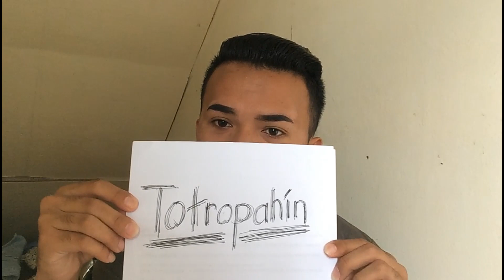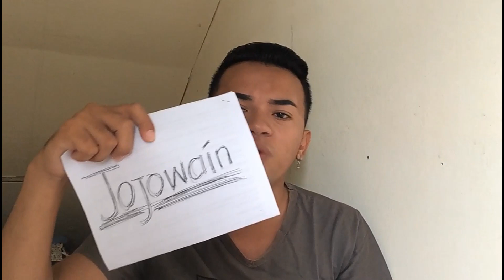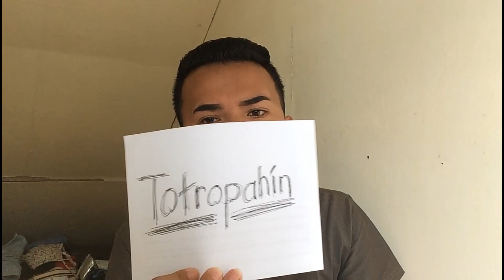JOJOWAIN O TOTROPAHIN CHALLENGE |ft. Crushes💖